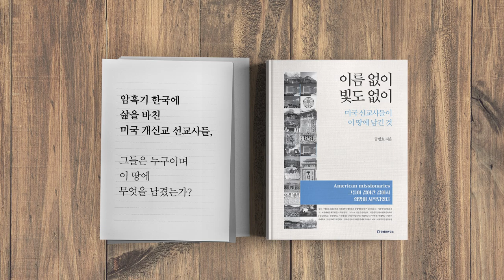사는 길 죽는길 / 한국당 공관위 완료 [공병호TV]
사는 길 죽는길
한국당 공관위 완료

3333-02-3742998 카카오은행 (예금주 : 공병호) / (텔레뱅킹 : 090 & 은행코드 : 90)

참고자료
1. [뉴스분석] 대형악재 없었는데 최악 경제성적…정책이 저성장 부채질, 장원석 김도년, 중앙일보, 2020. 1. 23
2. 文정부 ‘재정 福’ 이제 끝났다, 원윤희, 문화일보, 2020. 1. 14